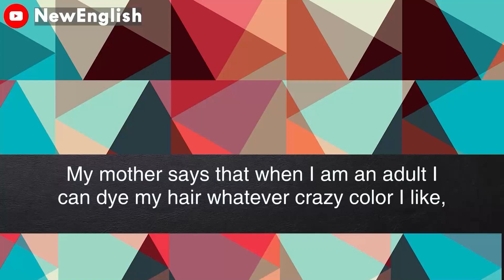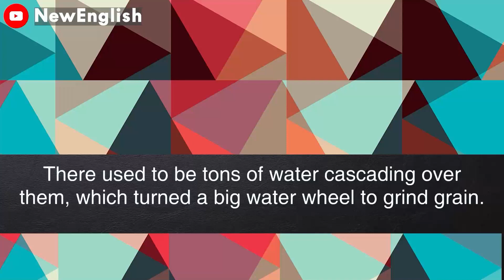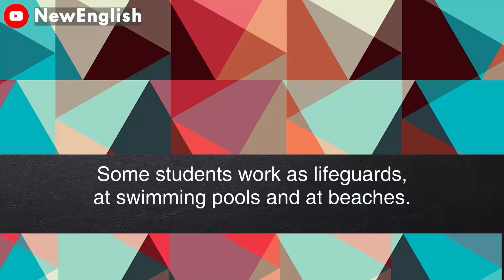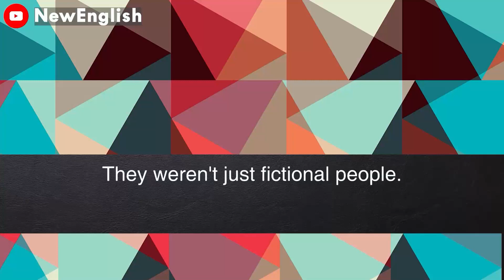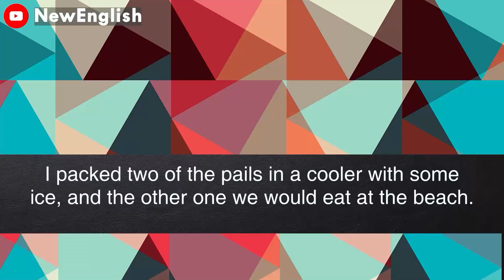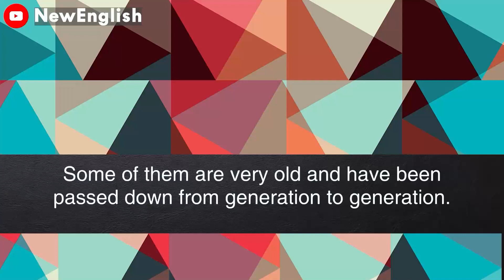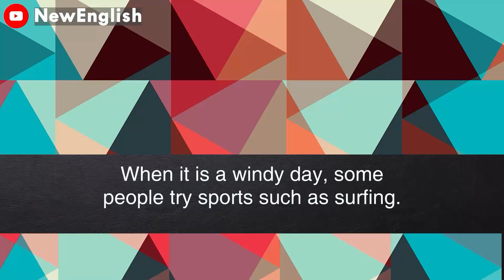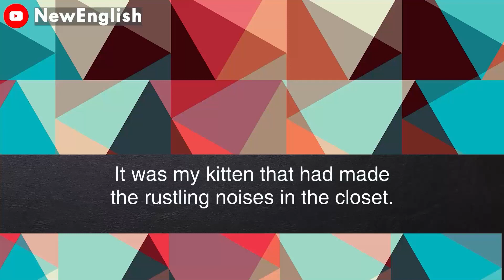English podcast | English podcast for learning English | English podcast for beginners #63